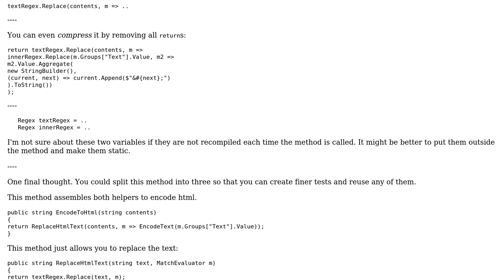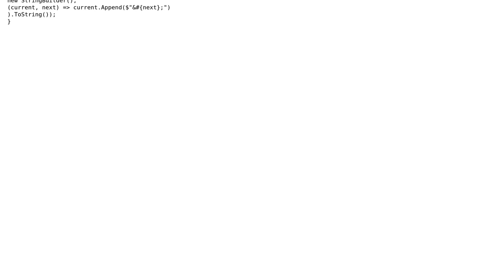Code Review: Method to encode ordinary characters into html format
With thanks & praise to God, and with thanks to the many people who have made this project possible! You are responsible for your own actions.